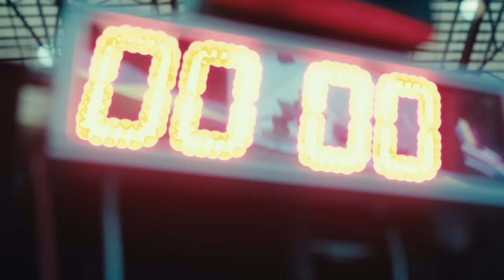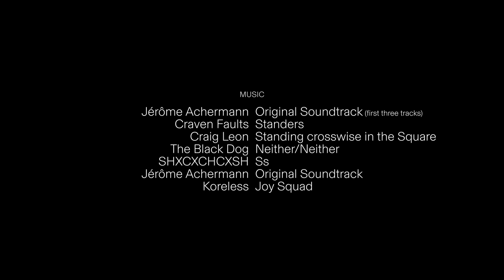Bouldering World Championship 2023 : Story of a boulder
In bouldering competitions, route setters always try to surprise the competitors and challenge them with new movements.

Leading up to the Bern World Championships, Manuel Hassler (Flathold co-owner) and Pierre Broyer (International route setter) worked together on a new set of glassy, textureless holds, to create their vision of a unique coordination boulder.

This short film follows the creation of these holds, the route setting prior to the competition, and the 2023 Boulder World Champion Mickael Mawem fighting for gold on this final boulder.

Featuring: Pierre Broyer, Manuel Hassler, Mickael Mawem and Remi Samyn.

Directed by: Mathieu Achermann
Camera: Joao Prates, Mathieu Achermann
Edit: Mathieu Achermann
Color Grading: Romain Do - Pandado Studio
English Subtitles: Natalie Berry